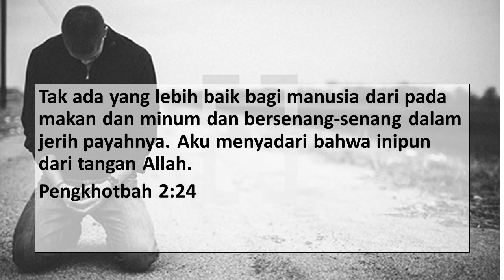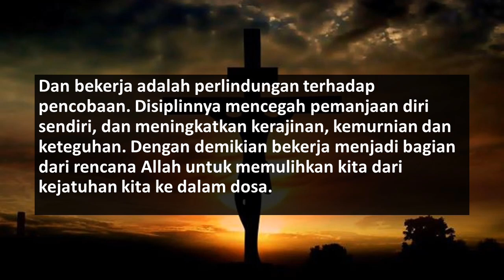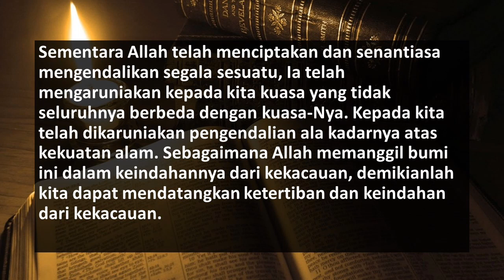RENUNGAN PAGI ADVENT HARIAN| RAJIN, Senin, 7 Agustus 2023